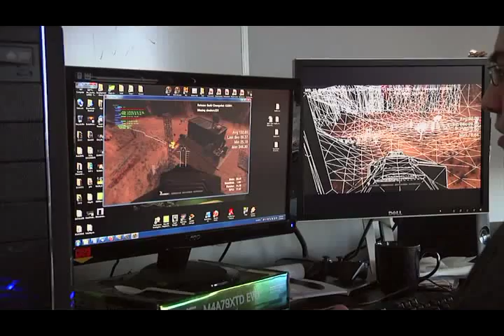Duke Nukem Forever - Anuncio Demo (VO)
Vídeo del anuncio de la demo del videojuego Duke Nukem Forever para PC, PlayStation 3 y Xbox 360.